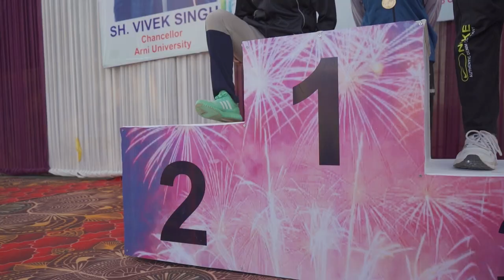HIGHLIGHTS OF HIMACHAL PRADESH WEIGHTLIFTING CHAMPIONSHIP 2022 HELD AT ARNI UNIVERSITY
Highlights of Himachal Pradesh weightlifting Championship 2022 held at Arni University on 26th and 27th November,2022. Full video coming soon on
Arni University (AU) came with the objective to promote inter-disciplinary Higher Education and Research in the needy areas of Himachal Pradesh, Punjab and J&K.The University is located at Kathgarh, Kangra, in the state of Himachal Pradesh, about 6 Km from the National Highway No 1A (Four Lanes Highway) and approx. 25 Km from Pathankot City. The University has one of the most attractive lush green pollution –free Campus overlooking Beas River and in the foothills of Dhauladhar Mountain Ranges.